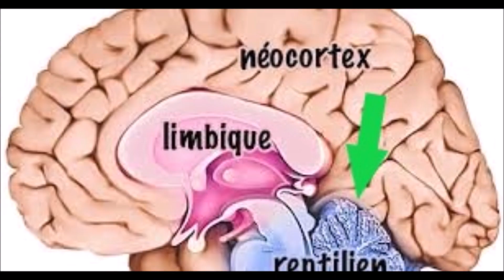Reptilian Caught on Netflix - Kevin James - Paul Blart - Mall cop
Reptilien capturé sur Netflix - Kevin James - Paul Blart - flic du mail
Reptiliano capturado en Netflix - Kevin James - Paul Blart - policía del centro comercial